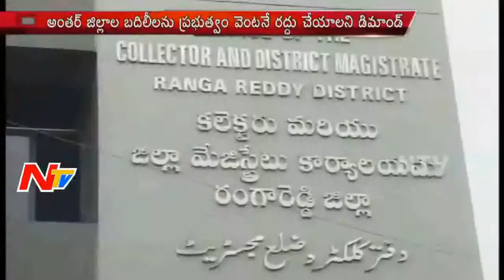Teachers Union Demanded to Stop Transfers from Inter Districts